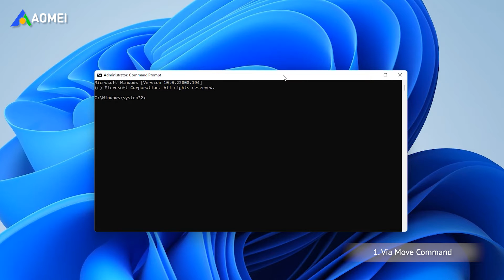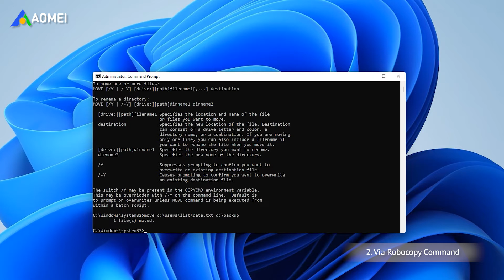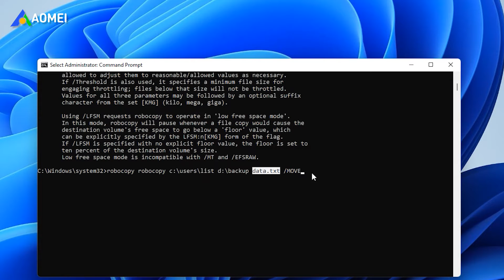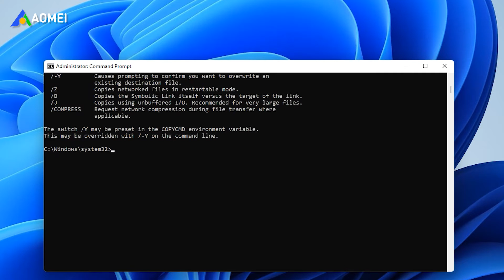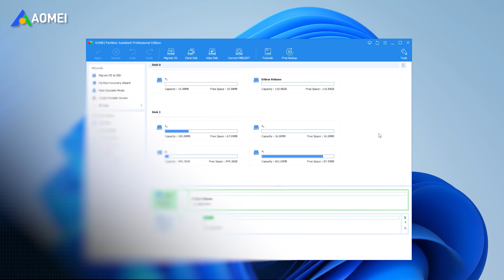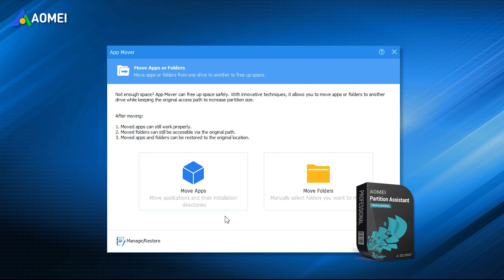How to Use CMD to Move Folder and Subfolders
✅ 【CMD Move Folder and Subfolders】
⏰ 0:00 Start
⏰ 0:44 Solution 1. Via Move Command
⏰ 1:27 Solution 2. Via Robocopy Command
⏰ 2:11 Solution 3. Via Xcopy Command
⏰ 2:50 Solution 4. AOMEI Partition Assistant

⏰ 0:44 Solution 1. Via Move Command
After we open CMD, if you don’t know how this command works, you can simply type move /? to see the results. In plain, if you want to move a file, you just need to input “move” and then add its directory, file name, file extension, and target directory.

For example, now I want to move this text file called data from C to the D drive backup folder. Then, you can type move c:\users\list\data.txt d:\backup

⏰ 1:27 Solution 2. Via Robocopy Command
Robocopy enables you to move files or folders from a specified drive path using the command prompt. Also, you can type robocopy /? to learn the Syntax. So if you want to move a file, simply input robocopy then add the source directory and target directory add the file name and its extension finally add “/MOVE”. robocopy c:\users\list d:\backup /MOVE
If you want to move the whole folder then you don’t have to add the file name. Then you should input the command like this: robocopy c:\users\list d:\backup data.txt /MOVE

⏰ 2:11 Solution 3. Via Xcopy Command
A command that can copy multiple files or entire directories from one location to another. You can use it to move folders and subfolders. Type xcopy /? then you can see the syntax, just type xcopy then add the source and destination directory, and input the options according to your situation. So let’s simply move the “list” folder from C drive’s user folder to the “backup” folder in D: xcopy c:\users\list d:\backup.

⏰ 2:50 Solution 4. AOMEI Partition Assistant
If you think the command is complex and are looking for an easier way. Then AOMEI Partition Assistant Professional can help you. It allows users to move folders or subfolders to other locations with a graphical user interface, users can move folders with just a few clicks. In addition to moving folders, it can also move installed programs from one drive to another or migrate OS from HDD to SSD.

1. Run AOMEI Partition Assistant.
2. On the main interface, click All Tools - APP Mover to enter the main interface of this function.
3. In this window, select “Move folders”.
4. Then select the folder you want to move and its new location. Then click “Move”.
Wait a moment, then you can go to the new path to see if the folder and subfolders were moved successfully.